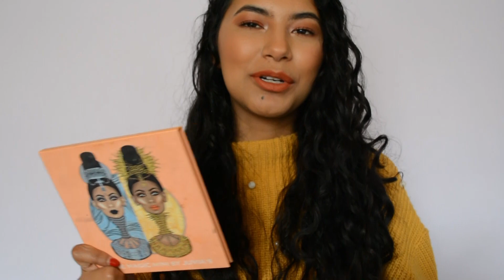Productos Favoritos: Maquillaje y Belleza 2019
Hola! En este vídeo les hablo sobre mis productos favoritos para el cuidado de la piel y maquillaje. Espero les guste :)

¡Muchas Graciaaasss!
EN ESTE CANAL ENCONTRARÁS VÍDEOS DE:

Belleza, Maquillaje, videos relacionados al cuidado del cabello, especialmente del cabello ondulado o rizado, videos sobre productos capilares, rutinas capilares para cabello 2b- 2c - 3a, finalizaciones para dar definición al cabello ondulado-rizado, reseñas de productos para el cabello, reseñas de maquillaje, tips de maquillaje, reseñas de productos de belleza cuidados para la piel seca, entre otros.